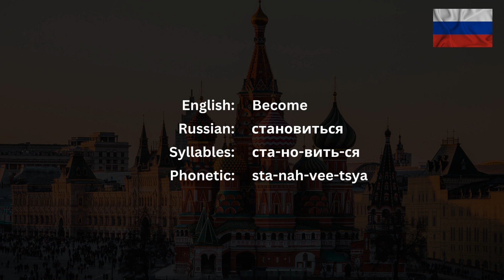How To Pronounce Become (становиться) In Russian CORRECTLY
Learn the correct pronunciation of russian words with this video tutorial!
Discover the phonetics and rhythm of the word and improve your speaking skills in the Russian language. Perfect for beginners or anyone looking to improve their pronunciation.
Watch now and get ready to impress your Russian-speaking friends with your improved language skills!

Узнайте правильное произношение русских слов с помощью этого видеоурока!
Узнайте фонетику и ритм слова и улучшите свои разговорные навыки в русском языке. Идеально подходит для начинающих или тех, кто хочет улучшить свое произношение.
Смотрите прямо сейчас и приготовьтесь поразить своих русскоязычных друзей улучшенными языковыми навыками!